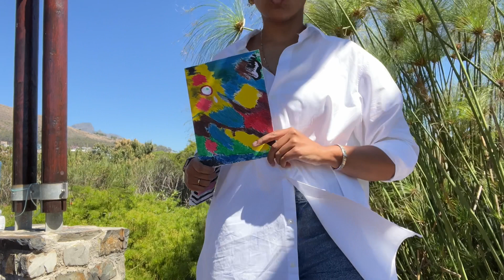Open To Friendships | Worship & Paint | Clean With Me | A Little Catch Up | Vlog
Hi friend,

In this vlog I take you with me to a Worship & Paint. This event was for women of faith to gather together and not only spend time with each other but also with Jesus. I had a great time.

I also catch you up on my health journey. It's been exhausting, but I serve a good and gracious God who holds me up.

And something we havent done together in a while is cleaning my kitchen. By now, you should know your way around it.

Logracia

Music

Free Music for Videos 👉 Music by Trey Williams - All Of Me